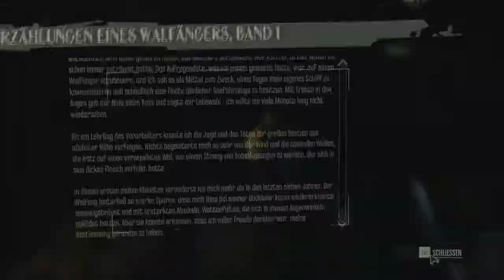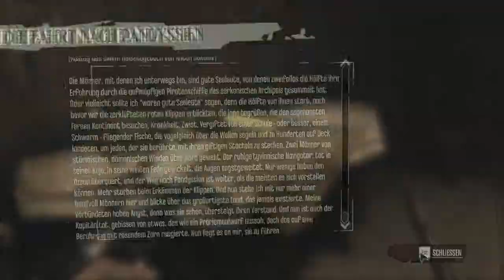Let's Play Dishonored #5 - sehr desorientiert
Unterstützt mich durch ein Like und einen Kommentar :)